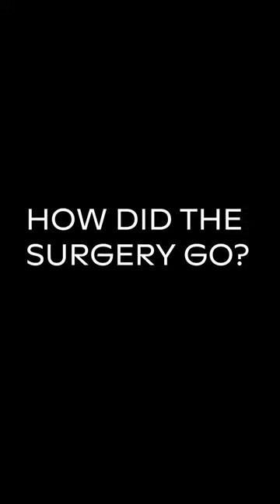wumpus surgery to reattach their head